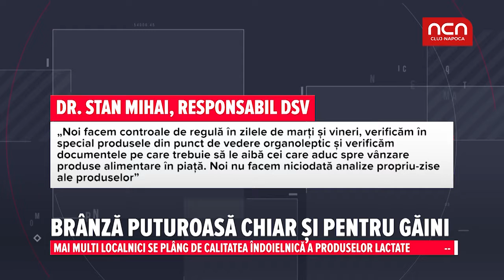Branza puturoasa chiar si pentru gaini